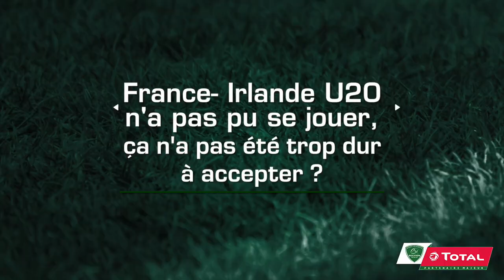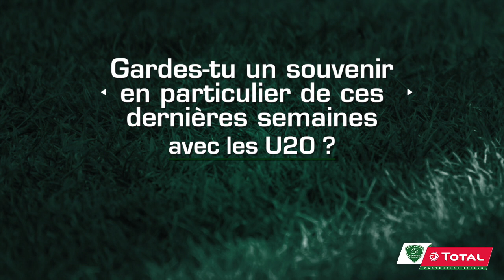Interview - Thibault Debaes après le Tournoi des 6 Nations U20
🏉🇫🇷 Aujourd'hui nous prenons des nouvelles de notre jeune ouvreur du Centre de Formation, Thibault Debaes, qui a disputé ses premiers matchs sous le maillot France U20 lors du Tournoi des 6 Nations 2020 !